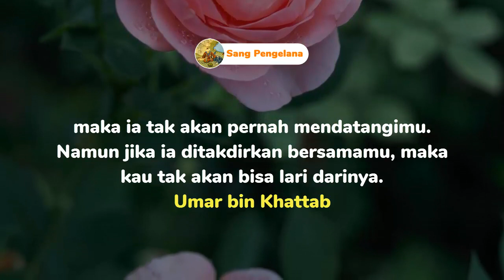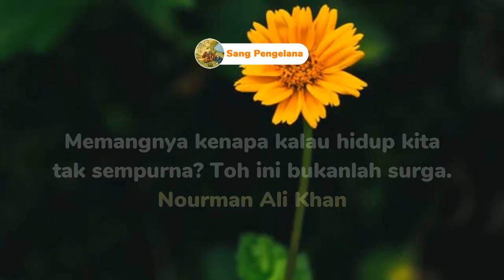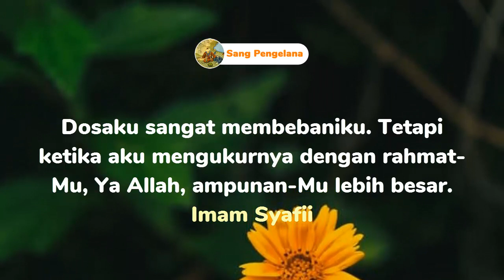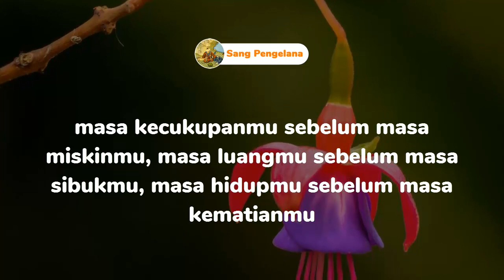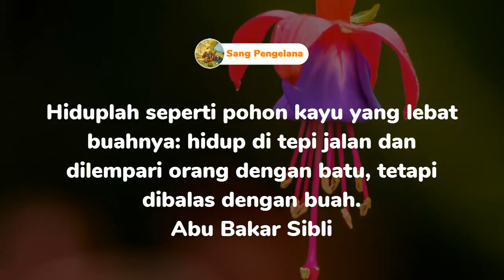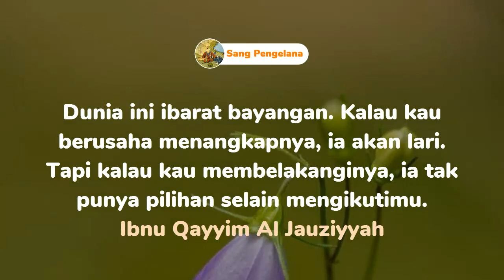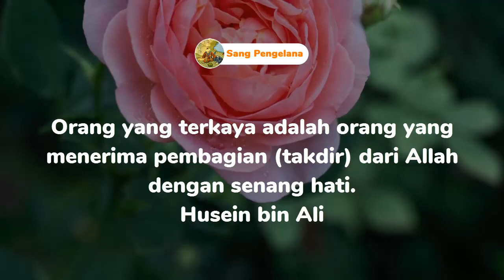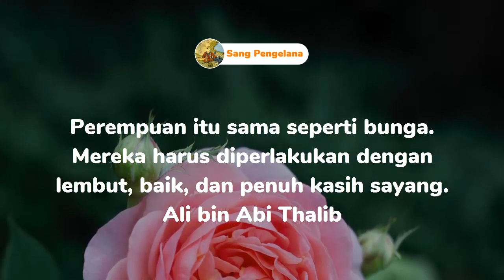WORDS OF WISDOM OF ISLAMIC LIFE COOLING HEART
WORDS OF WISDOM OF ISLAMIC